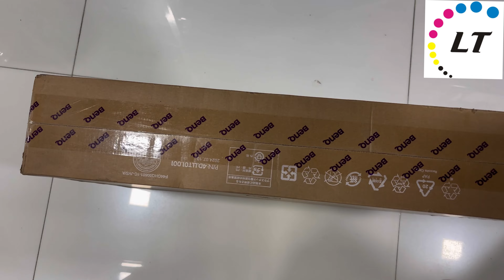Stylish Monitor with Eye-care Technology